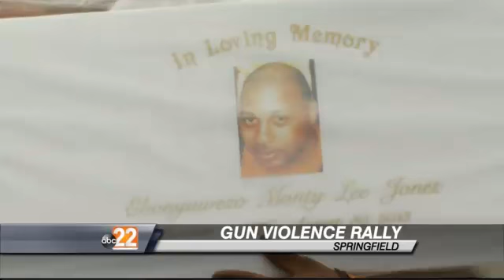UPDATE: Community Calling for an End to Gun Violence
SPRINGFIELD -- A group of neighbors demand to be heard in their fight against gun violence after a Springfield teen was shot dead on Easter Sunday as he was trying to break up a fight.

As the group walked a mile and a half through a Springfield neighborhood Saturday their numbers doubled in size. A dedicated group calling for the end of gun violence and honoring the lost, which includes Jeffery Wellington, a 17-year-old shot to death while breaking up a fight three weeks ago.

Jeff's mother put on a brave face.

"I just went to Jeff's grave site. It's the first time I've been able to go there," Lakiesha Cole said solemnly Saturday. "It means a lot. It took a lot for me to come today."

Cole wasn't the only broken heart at the picnic.

"My brother Schuyler was murdered nine months ago. Schuyler was shot and gunned down for no apparent reason," Springfield's Hayliegh Mollett explained. "How's the next generation going to be? Do we want to lock our families away and be afraid to do simple chores like go to the store and sit on our porches?"

Family members of five murdered locals were represented Saturday, demanding the community to stop and listen.

The hundred people in attendance turned the darkness into light with dancing, music, food and support.

Earlier coverage:

SPRINGFIELD -- A community bans together to urge their neighbors to 'Stop the Violence'.

More than 50 people gathered to walk the mile and a half journey from Rose park to Davey Moore Park Saturday evening.

The small but dedicated group picked people up along the way. By the time they got to their destination the crowd had doubled.

Included in this group are families who have lost loved ones to gun violence in Springfield and say the Easter Sunday murder of Springfield High junior Jeff Wellington was the last straw.

This event comes on the heels of his suspected murderers arrest in Dayton this week.

"The word needs to be out and the louder, the more the people.  These victims can't speak for themselves. Why don't we stand up and become one. Become a community and call this home again," Springfield's Hayliegh Mollett explained Saturday.

The walk culminated in a cook out in honor of the slain 17 year old Jeffery Wellington. His family were the honored guests.